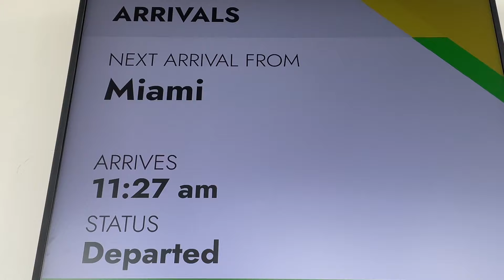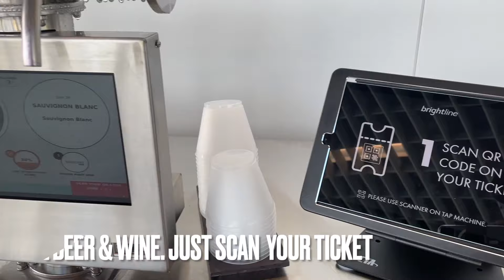Brightline Train | Premium Ticket| Cruise Day! |VLOG|Ft. Lauderdale to Miami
It's cruise day and we take the wonderful brightline train from Fort Lauderdale to Miami, FL.

CORRECTION: We purchased the premium ticket for about $27 per person. Regular tickets were about $17 per person (as of Dec 2021). They have a great app and they offer deals for first time riders. To our surprise, brightline offered a free ride share to the Miami cruise terminal (small fee for regular ticket holders).

We highly recommend the train. Brightline is expanding there service up north and to the west. Check them out. Flying into Fort Lauderdale was cheaper from Colorado Springs when compared to flying in to Miami.